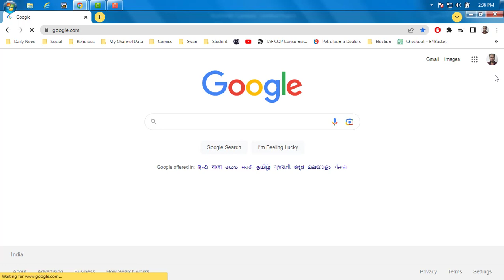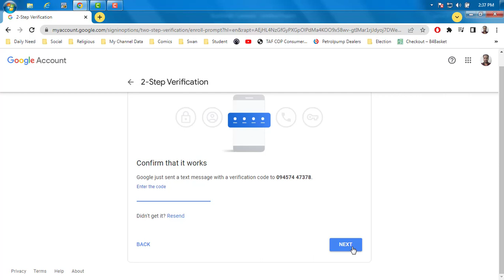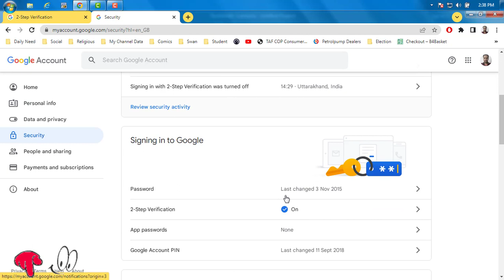How to Enable two factor Authentication in Gmail | Technical with Urvashi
How to Enable two factor Authentication in Gmail
How to Enable two step verification